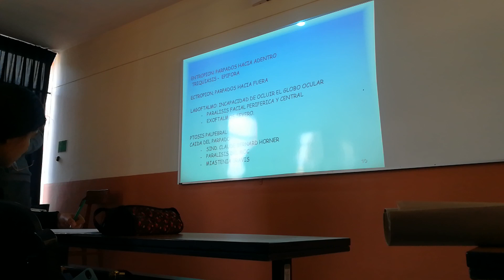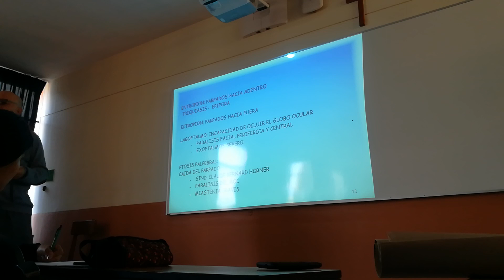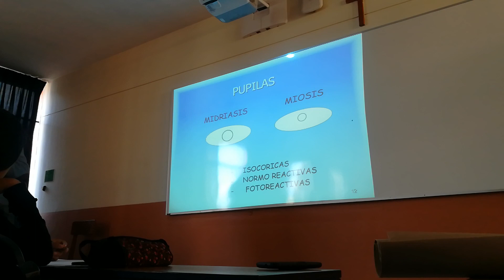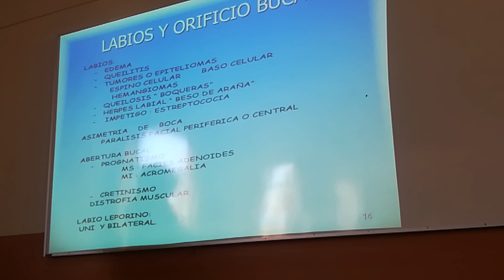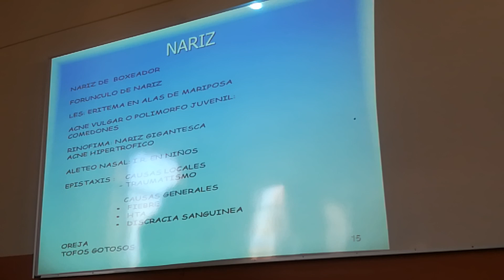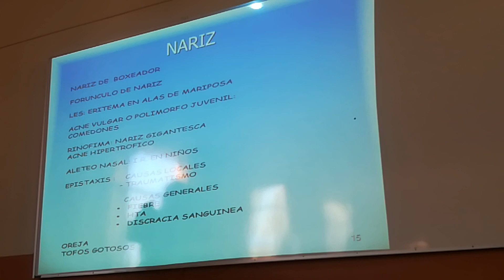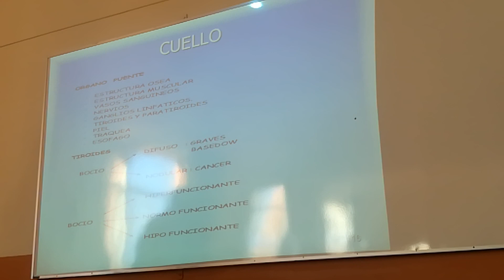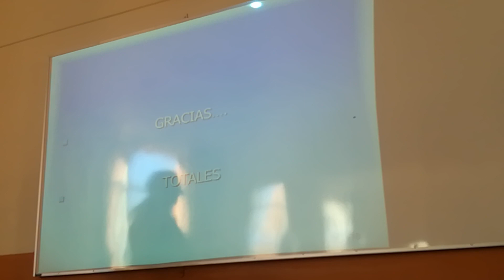PRIMERA FASE/ Clase 5 de Semiología (I)